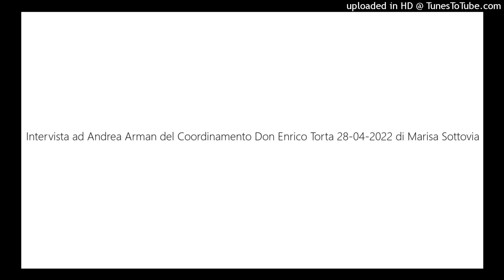Intervista ad Andrea Arman del Coordinamento Don Enrico Torta 28-04-2022 di Marisa Sottovia